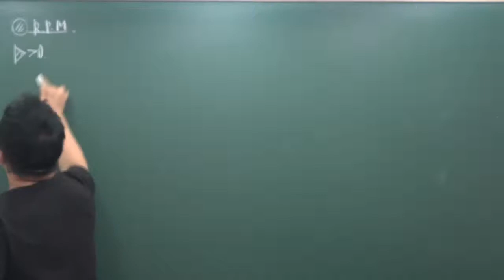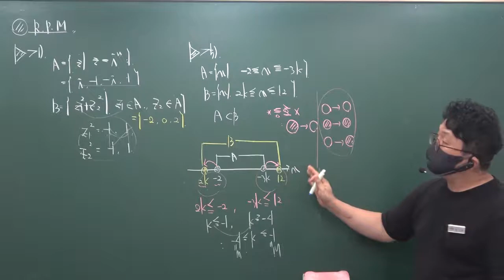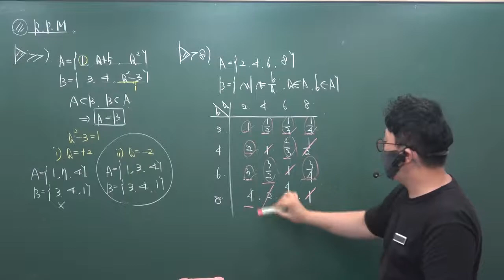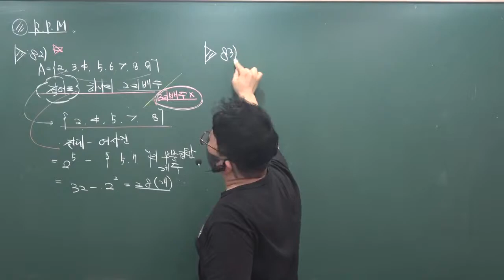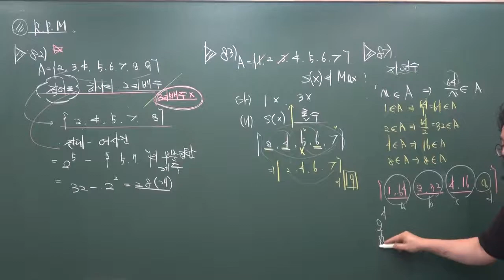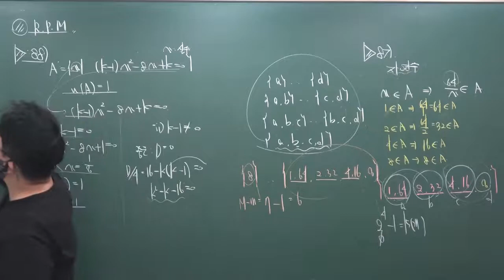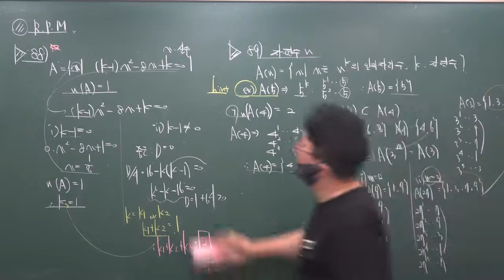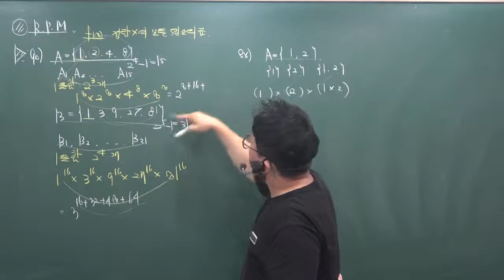2021 2학기 (정규) 수학하기본_정석/RPM 집합(RPM)_학교시험에 꼭 나오는문제 10/7